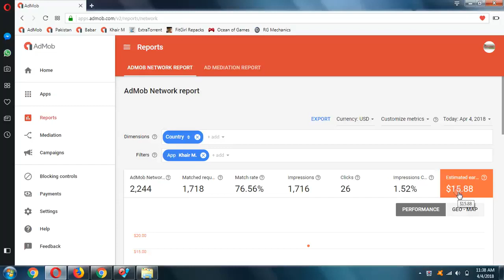AdMob Earnings High CPC 5 Click 3$ All About Online Earnings YouTube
Check High CPC 5 Clicks = 3 Dollers